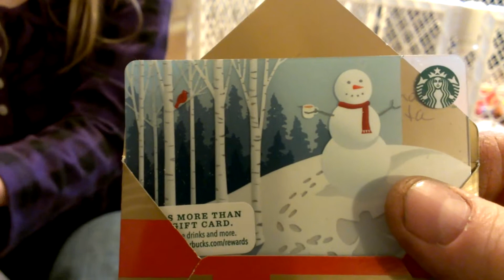2013 Small's Christmas